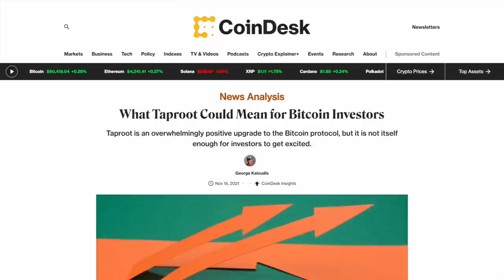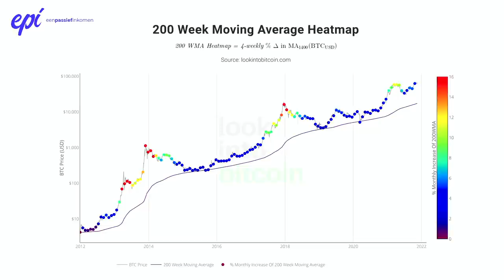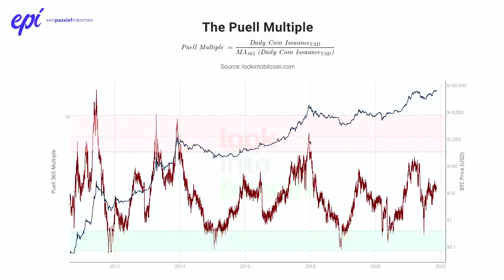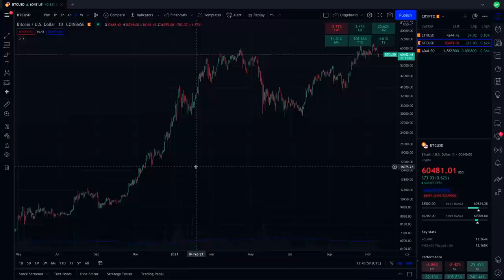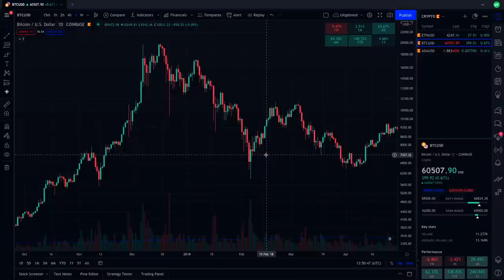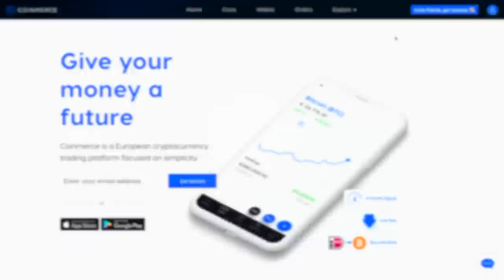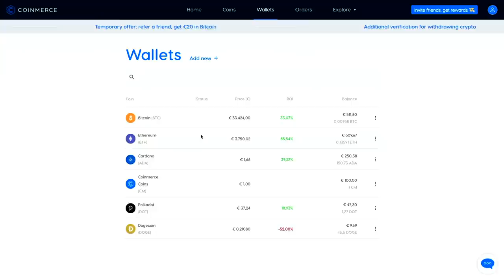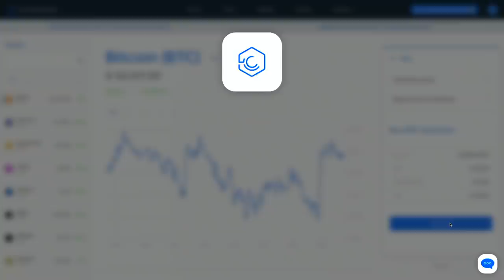Bitcoin naar $98.000 in 2 weken? | Maandelijks Crypto Kopen (Nov. 2021)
Het is weer tijd om opnieuw 100 euro te investeren voor de serie waarin ik maandelijks crypto ga kopen. We bekijken mijn crypto portfolio en bekijken het laatste nieuws en trends.

In deze video bekijken we mijn rendement tot nu toe. Vervolgens bekijken we een nieuw aandeel/ETF om toe te voegen aan het portfolio deze maand. Zo beleggen we opnieuw 250 euro per maand in aandelen. Maar aangezien ik ook een positie gesloten heb, heb ik wat extra geld om te beleggen. Dus ik ga ook nog een bestaande positie uitbreiden!

ONDERWERPEN IN DEZE VIDEO:
00:00 Intro
00:33 Nieuws
01:49 Bitcoin grafieken
09:45 Crypto portfolio
14:47 Conclusie

*Actie Coinmerce: 10 euro gratis Bitcoin
als nieuwe klant, koop voor 100 euro of meer aan crypto en ontvang 10 euro Bitcoin gratis! Geldig t/m 31 dec. 2021. Meer informatie op de website van Coinmerce.